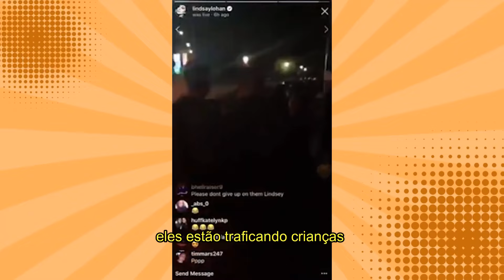DO LUXO À PRISÃO: COMO A FAMA DESTRUIU LINDSAY LOHAN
Hoje nós viemos trazer um vídeo contando toda a trajetória de Lindsay lohan, como uma das maiores child stars do mundo quase perdeu tudo pras drogas e lutas da fama? Se liga no video pra entender tudo sobre os altos e baixos da vida da Lilo!

MINUTAGEM:

00:00 -Intro
02:29 - Quem é Lindsay lohan e sua infância conturbada
03:41 - início da fama
05:01 - Meninas malvadas e carreira na música
06:06 - O início do fim
09:53 - Treta com Paris Hilton
11:13 - Relacionamento abusivo com Samantha ronson
12:05 - Entrevista e documentário com Oprah
13:12 - Mudança pra dubai e polêmicas
14:11 - Noivado abusivo
14:54 - Comeback pra atuação  e onde está atualmente
16:01 - Conclusão

Quem somos?